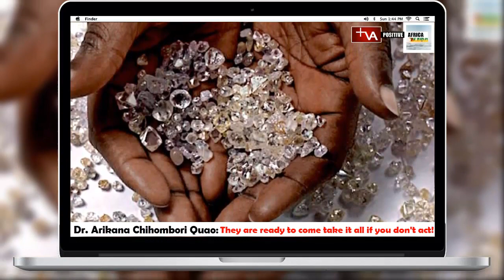Why the Chinese instead of Africans are getting all bigger contracts and making money in Africa.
In this video, Dr. Arikana Chihombori Quao, former AU Ambassador to the United Nations gave out a powerful message and a challenge to African youths both home and abroad to stand up, and be the ones to be taking all the contracts that the Chinese have been taking from their Governments.